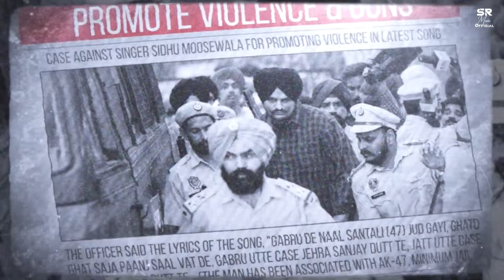dab 32 bore kali kali car aa | luck mera kehnda jitna tu duniya | luck mera sidhu moose wala| Mashup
The Gangsters Sidhu Moose Wala & Shubh - Mashup | DJ Sumit Rajwanshi | SR Music Official

Mashup - DJ Sumit Rajwanshi
Visuals - RishiRaj Visuals